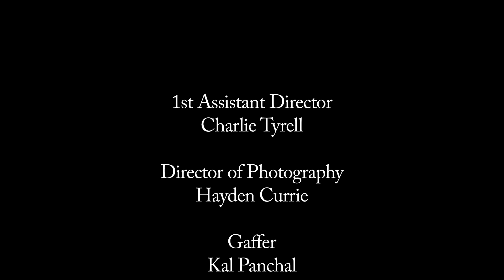Agnes & Harold Throw a Dinner Party | HD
In another example of their destructive incompatibility, and in an effort to make their relationship seem normal, Agnes and Harold throw a dinner party.

Agnes & Harold explores the relationship between two bitter and lonely human beings who, while repulsed by one another, stick it out... because nobody else will have them.